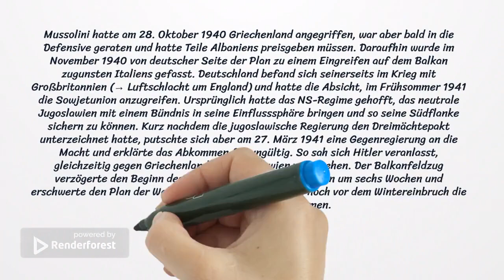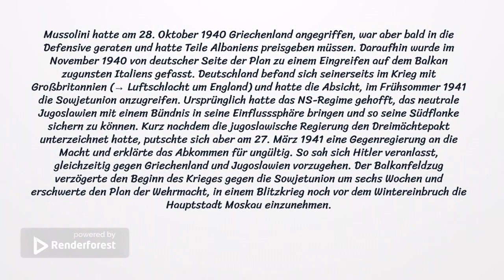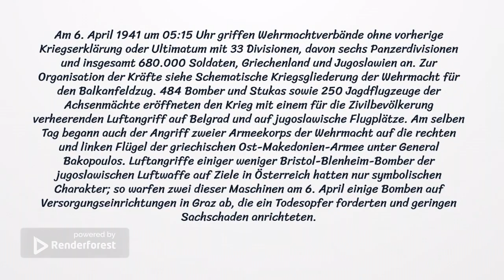Balkanfeldzug (1941)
Die deutsche 12. Armee (GFM List) stieß von Bulgarien aus auf Thessaloniki vor, die 2. Armee (Generaloberst von Weichs) und die Panzergruppe 1 (Generaloberst von Kleist) mit 15 Divisionen operierten von der Steiermark, Ungarn, Rumänien und Bulgarien aus gegen Jugoslawien. Nach kurzer Zeit griffen die ungarische 3. Armee (FML Gorondy-Novák) mit zehn Brigaden sowie die italienische 2., 9. und 11. Armee mit 38 Divisionen in die Kämpfe ein. 1153 deutsche und 320 italienische Flugzeuge wurden eingesetzt. Die im Raum Fiume stationierte italienische 2. Armee bestand aus 13 Divisionen (darunter eine Panzer- und zwei motorisierte Divisionen), die zu drei Korps zusammengefasst waren. Dem Befehlshaber der italienischen Armee, General Vittorio Ambrosio stand als Reserve eine weitere Division zur Verfügung, die in der Region Zara an der Küste von Dalmatien stationiert war. Die im Süden Albaniens gelegene italienische 11. Armee unter General Carlo Geloso sollte Jugoslawen aus dem Süden angreifen und sich im serbischen Teil von Nordmazedonien mit den deutschen Truppen vereinigen.